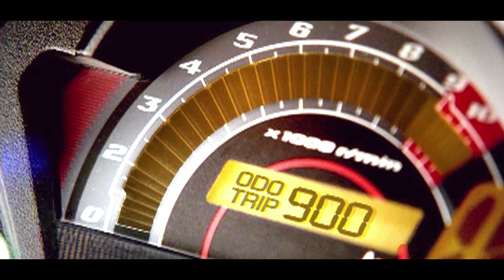Blue Core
Yamaha Blue Core